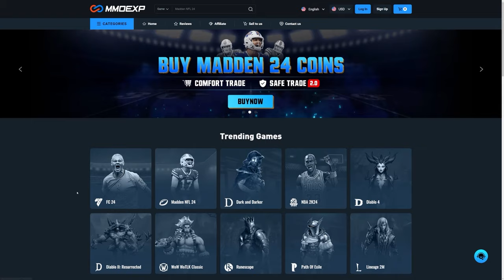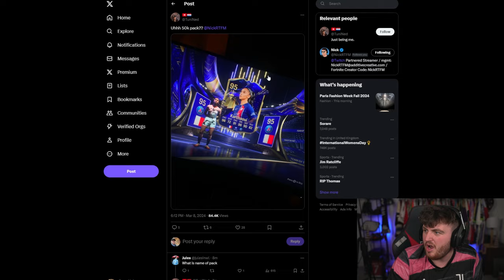100x *NEW* Store Packs & BEST OF Player Picks!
FC24, EAFC24, Ultimate Team, Showdown Series, Best Of, Best of team, Store packs, New store packs, player picks, pack opening